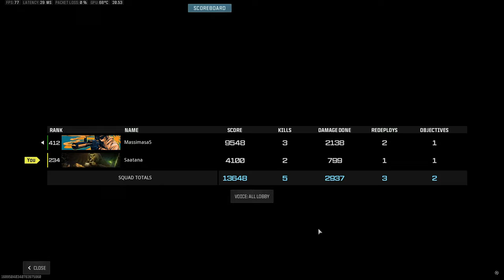Rebirth Duos voitto. 43